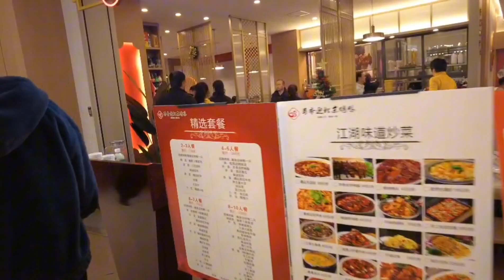Vlog EP52พาทุกคนไปกินเป็ดปักกิ่งในเฉิงตูที่ร้าน蜀香迎北京烤鸭